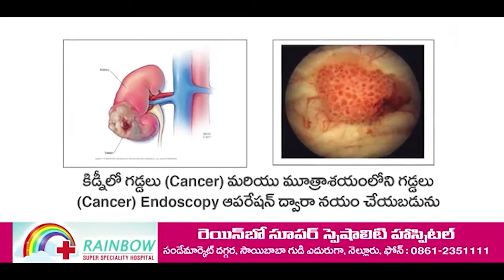వైభ‌వంగా ఛండీ హోమం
- అమ్మ‌ణ్ణి ఆల‌యంలో క‌న్నుల పండువ‌గా దేవీ శర‌న్న‌వ‌రాత్రి ఉత్స‌వాలు